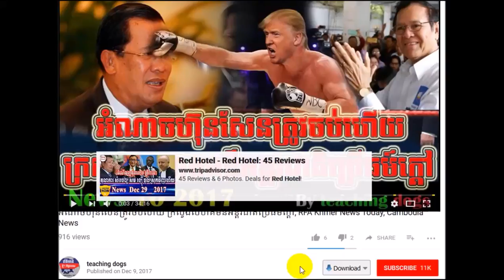កំចាត់យួនចេញពីកម្ពុជា,VOKK Khmer News Today,14 2018,By teaching dogs | cambodiahotnews.tk